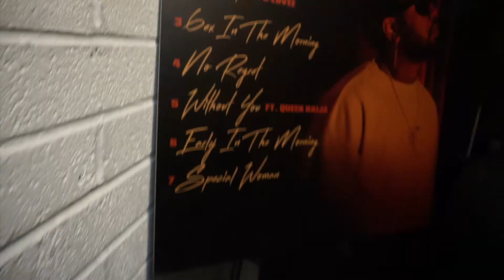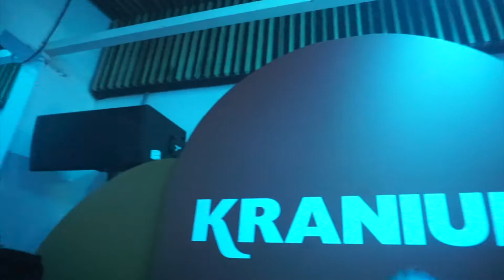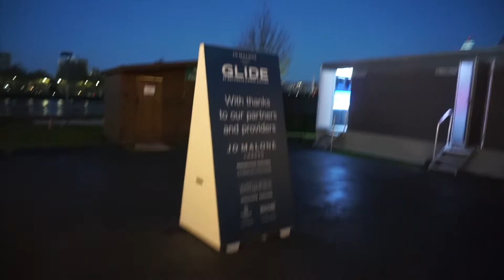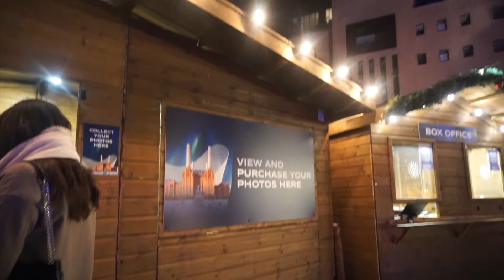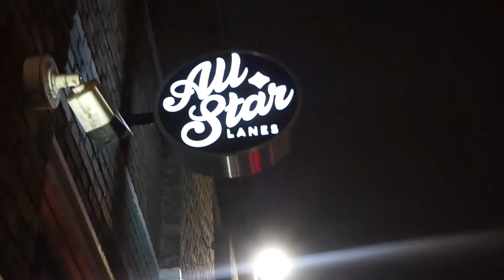WEEKLY VLOG | KRANIUM Album Party, Christmassy nights & basically a LOAD of EVENTS!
Hey guys!

snap: jackiexamoako